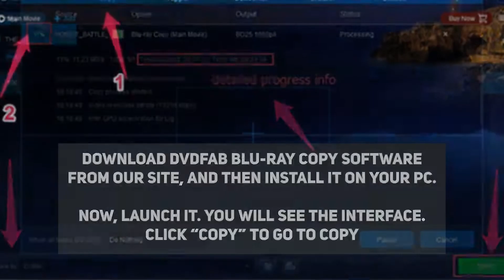Top 10 Best Netflix Original Movies 2019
Here are top 10 best Netflix original movies listed. Here you can also find the method to make copies of Netflix Blu-ray movies.